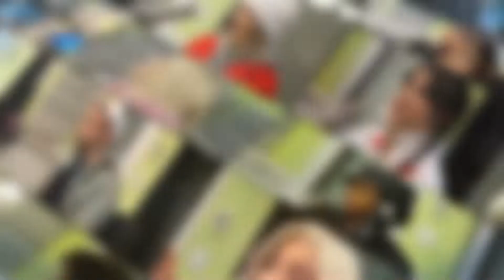Lennon Stella Talks Fashion Inspirations, Loving Tame Impala + 'Nashville'